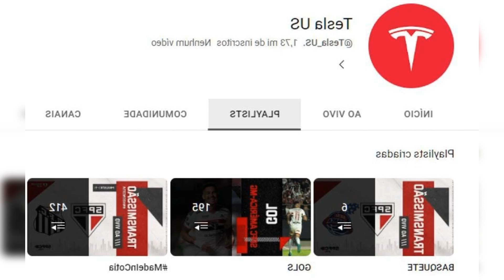HÁ (FALTA DE) EMOÇÃO! SÃO PAULO RETRATA UMA SÉRIE DE EMPATES SEM GOLS EM 33 ANOS ...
Há (falta de) emoção! São Paulo retrata uma série de empates sem gols em 33 anos   Lance!

Assim. o Tricolor chegou a uma marca que não via há 33 anos.